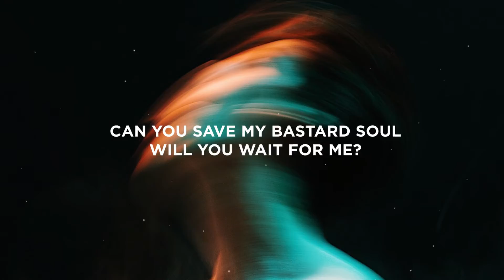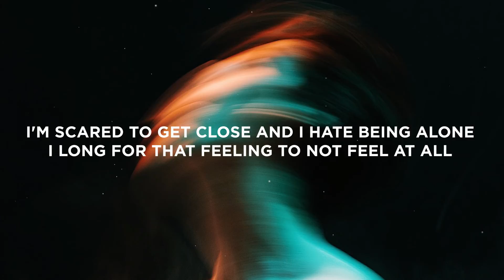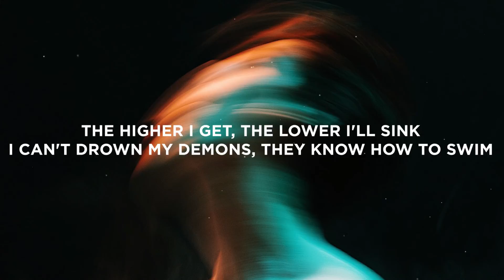Bring Me The Horizon - Can You Feel My Heart (Lyrics)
[Verse]
Can you help the hopeless? Well, I'm begging on my knees
Can you save my bastard soul, will you wait for me?
I'm sorry, brothers, so sorry, lover
Forgive me, father, I love you, mother

[Chorus]
Can you hear the silence? Can you see the dark?
Can you fix the broken? Can you feel my heart?